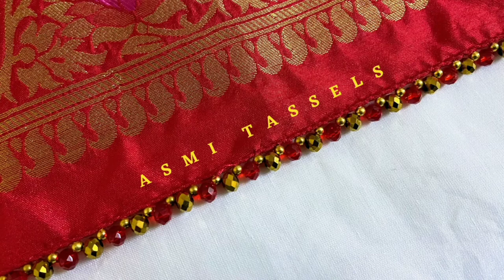Simple, quick and easy crystal bead design for silk and fancy sarees | Bead Kucchu || Ep-22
Simple, quick and easy crystal bead design for silk and fancy sarees